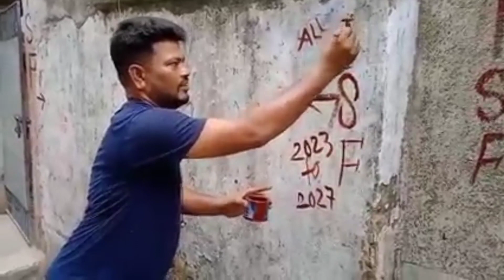পঞ্চায়েতের দিন ঘোষণা হতেই ভাঙ্গড়ে শুরু হয়ে গেল ISF এর দেল লেখা কাজ।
পঞ্চায়েতের দিন ঘোষণা হতেই ভাঙ্গড়ে শুরু হয়ে গেল ISF এর দেল লেখা